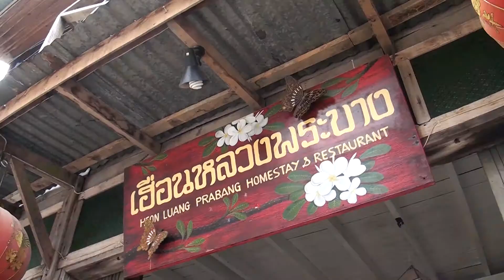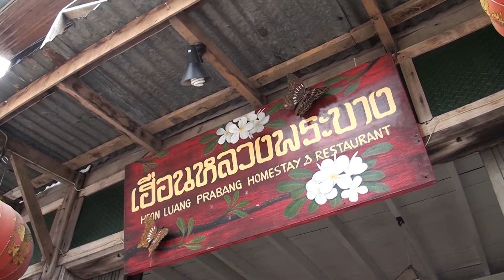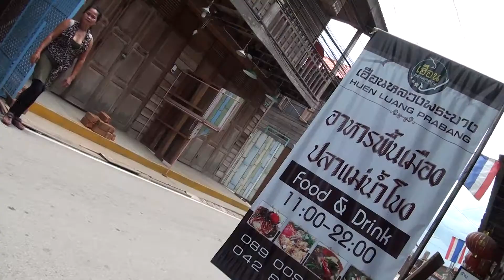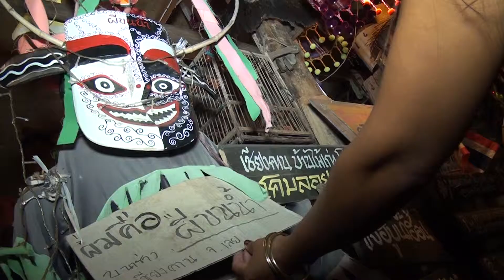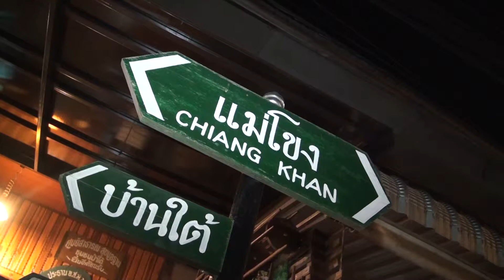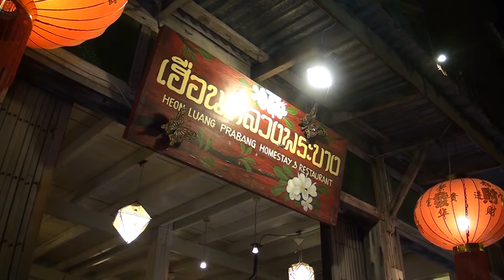Chiang Khan Loei